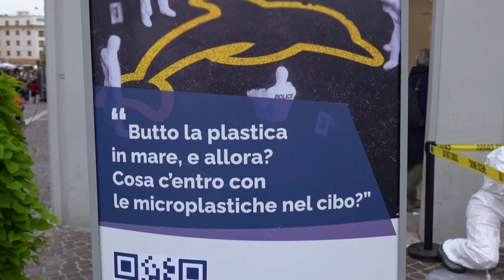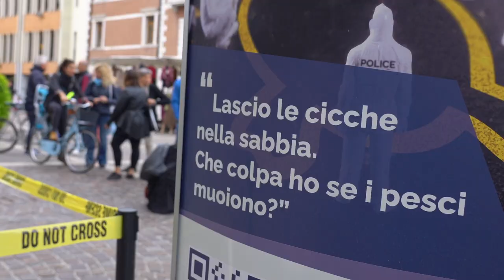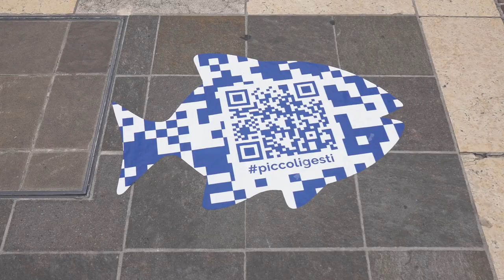Piccoli gesti, grandi crimini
Installazione in città per la campagna nazionale di sensibilizzazione per combattere l’abbandono dei piccoli rifiuti